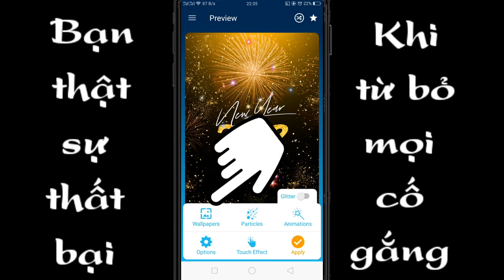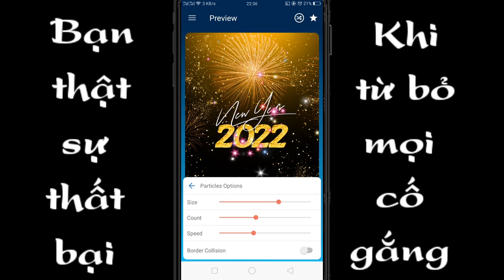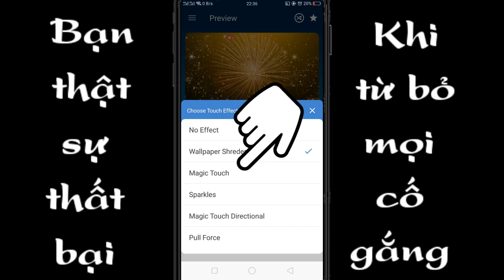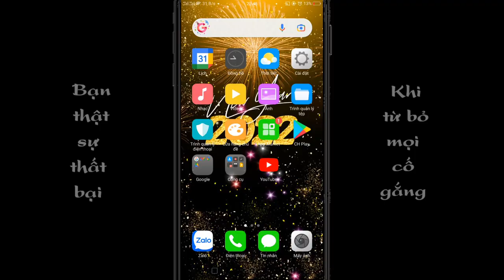Ảnh nền động pháo hoa 2022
Trong video mình chia sẻ cho anh em một ứng dụng hình nền động sử dụng trên điện thoại android rất đẹp mắt và độc đáo chúc anh em thật nhiều sức khỏe!!!